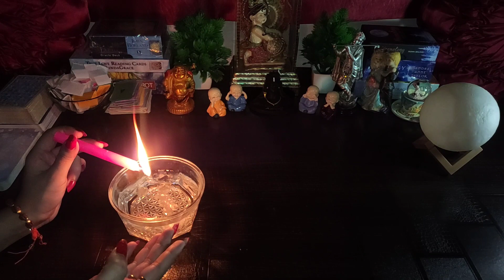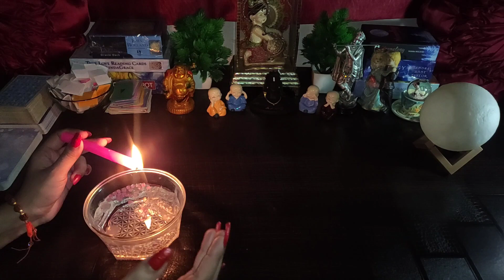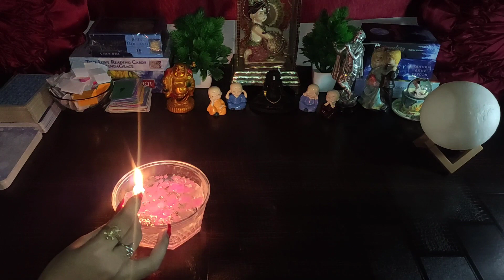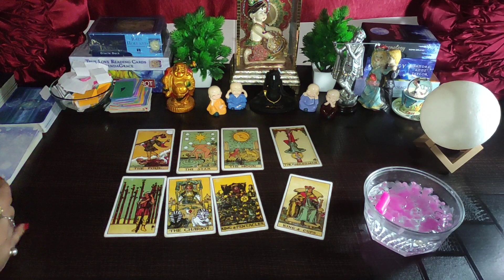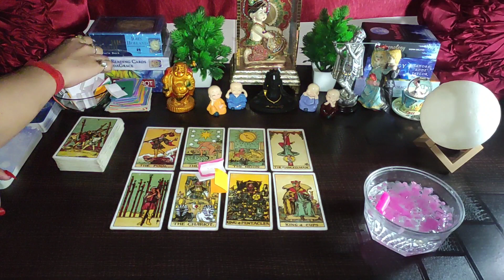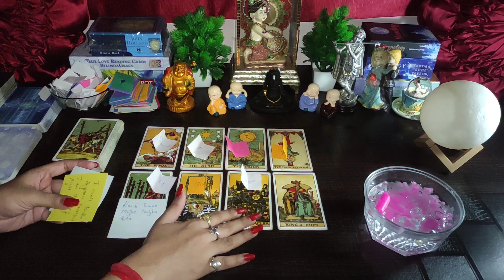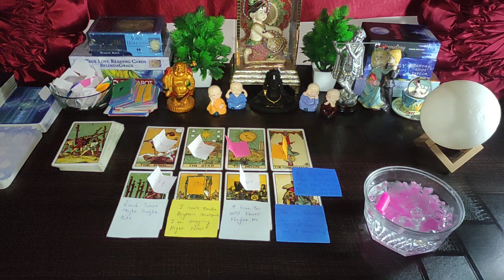🌈 Wo Khud Call📞 Message Karenge 📱 Current feelings💘🕯Candle 🕯Wax Reading🕯